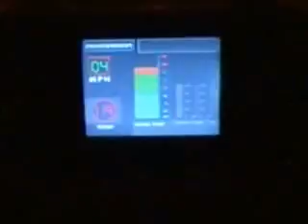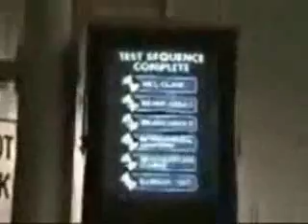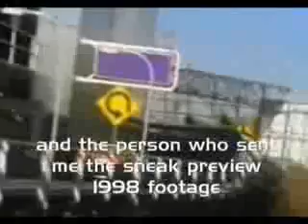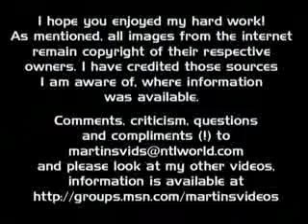Test Tract Tribute - Part two